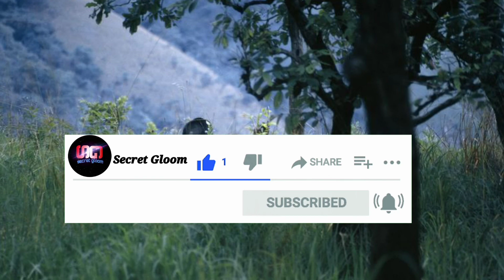The life of Jane Goodall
On April 3, 1934, Valerie Jane Morris-Goodall is born in London, England to Mortimer, an engineer and Vanne, an author. Jane loves animals even as a child. When she is just over one year old, her father gives her a toy chimpanzee, in honour of a baby chimpanzee born at the London Zoo. Friends warn her parents that such a gift will cause nightmares for a child. However, Jane loves the toy and names the chimpanzee Jubilee, carrying it with her everywhere.

Secret Gloom